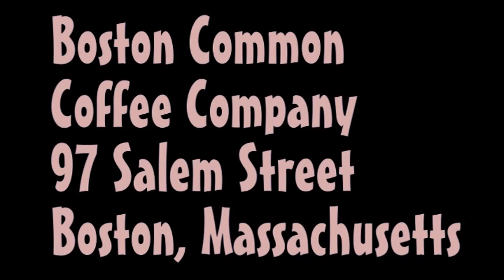Breakfast In Boston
My adopted coffee bar in the port of Boston is on colorful Salem street in the Italian North End.  This place is usually busy, but the staff is very friendly